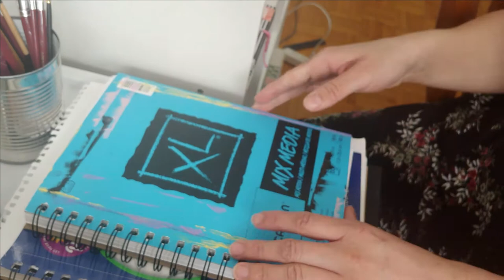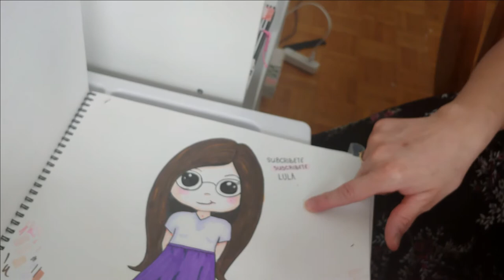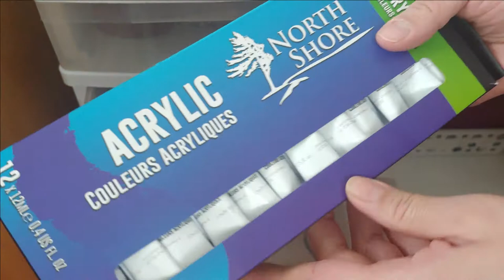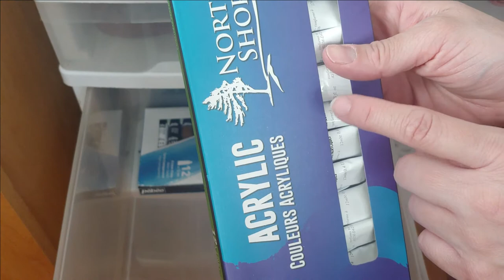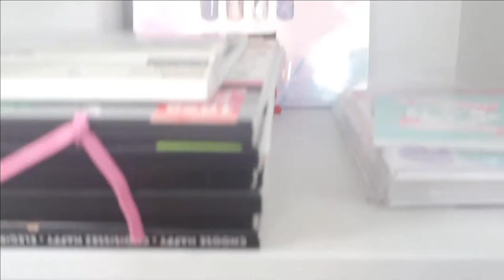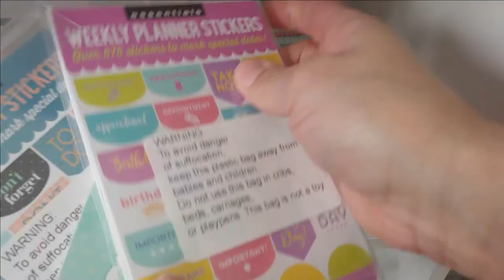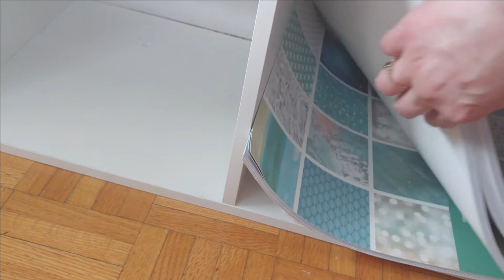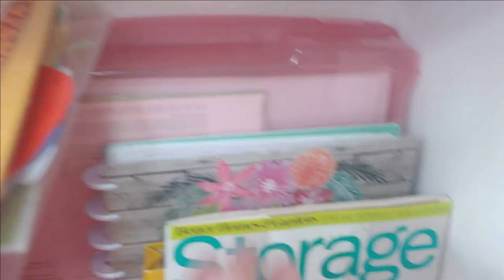TOUR de MI MATERIAL DE ARTE | L U L A